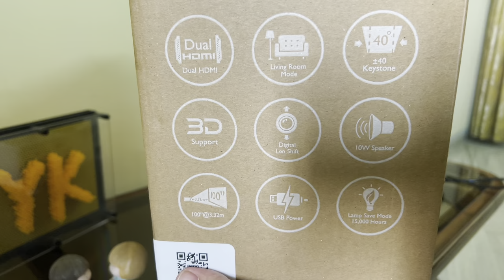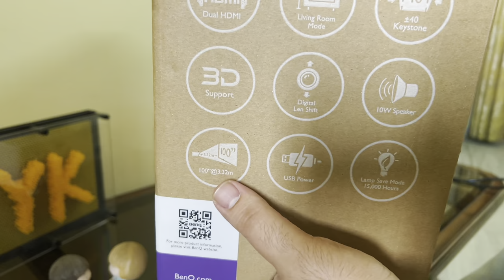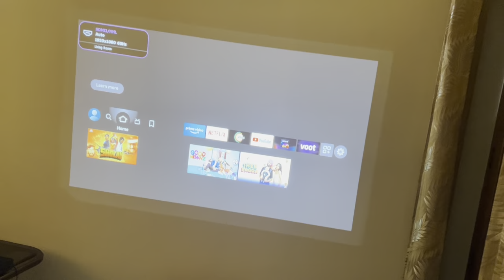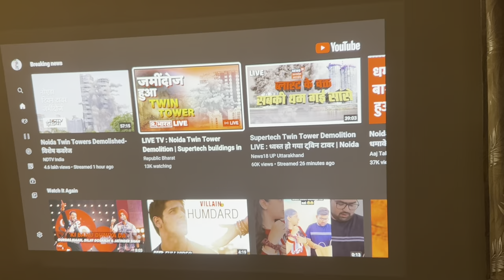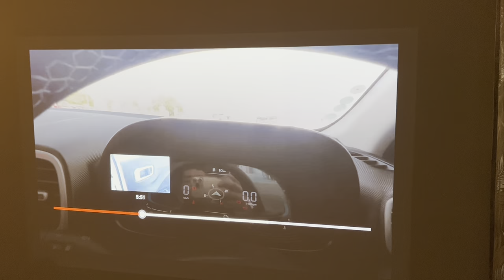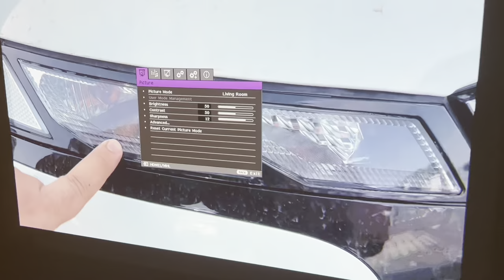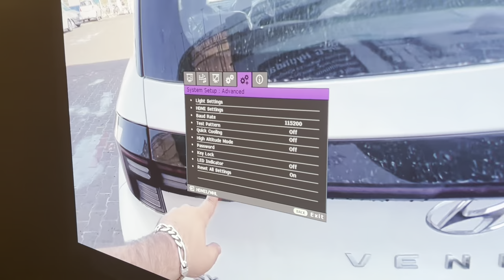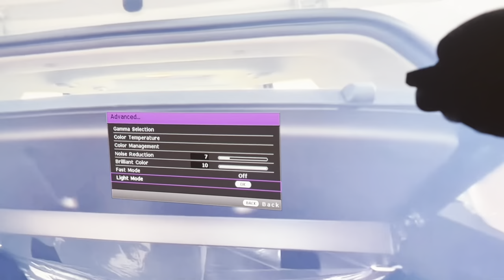Best FHD 3D projector 2022 | Benq TH585P | Full Review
Witness the new theatrical experience in this vlog.

Watch the full review of our new Benq th585p projector.
This video is about our Daily life activities, challenges, and life of Yuvshi, ie- Yuvraj + Krishi.
We made this channel for lifestyle vlogging. In future, you will able be able to see all kinds of vlogs on this channel.
We are the only handlers of this channel.
Yuvraj + Krishi = Yuvshi